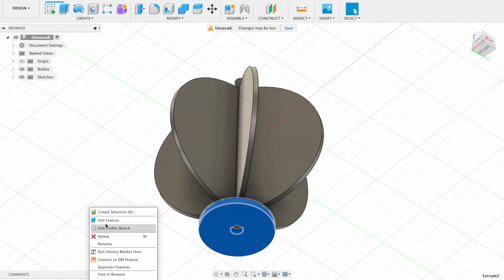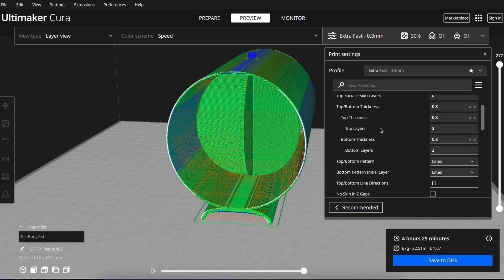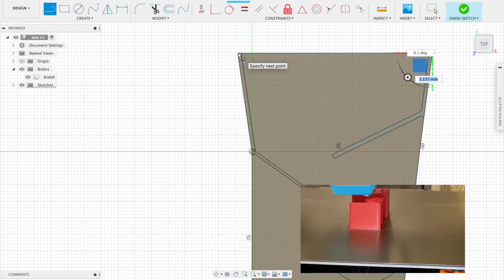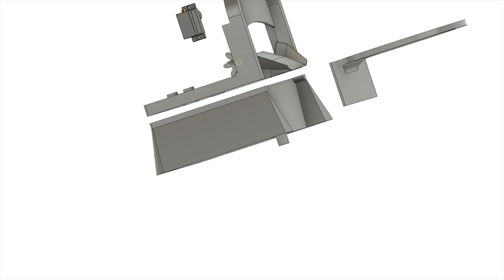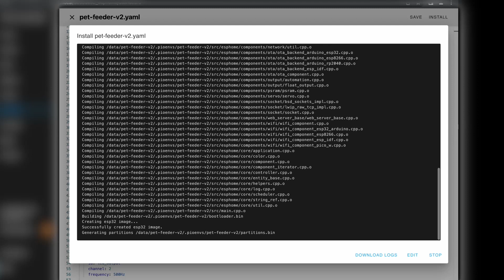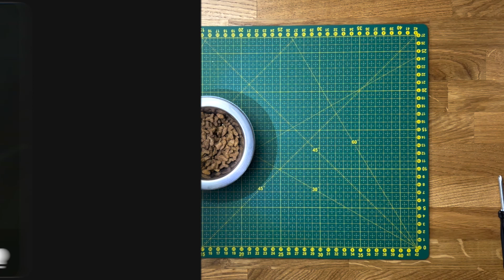Автоматизація кота з HomeAssistant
У цьому відео я покажу вам процес розробки та тестування унікальної годівниці для ваших домашніх тварин. Годівниця підключається до системи розумного будинку Home Assistant за допомогою ESPHome і дозволяє годувати тварин за графіком або за натисканням на віджет.